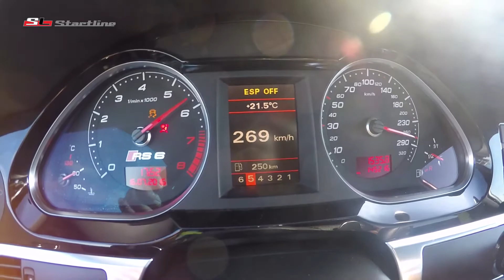Audi RS6 v10 stage 3 Lithuania 1 mile top speed racing winner